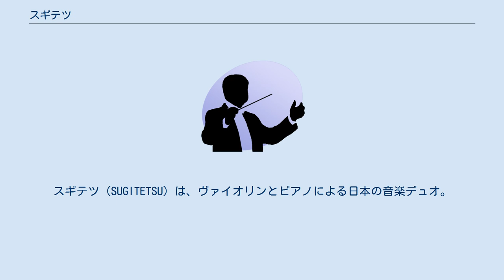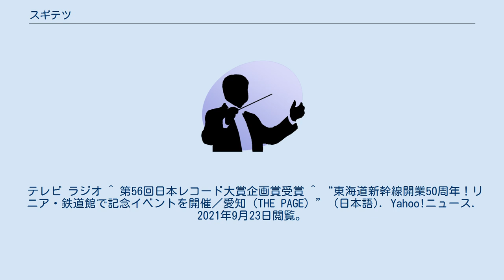スギテツ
スギテツ（SUGITETSU）は、ヴァイオリンとピアノによる日本の音楽デュオ。
 クラシックの曲に、アニメやドラマの主題歌、鉄道などを絶妙に融合させた、「冗談音楽」をレパートリーとする2人組である。
両人が最初に会ったときは、ただの音楽家同士であったが、何度も会ううちに「クラシック音楽のパロディ＝冗談音楽好き」同士であることが発覚。
2004年にテレビ東京のバラエティー番組「たけしの誰でもピカソ」出演を機に「杉ちゃん&鉄平」のグループ名で結成された。
 偉大なる作曲家ながら、冗談音楽の元祖ともいわれるヴォルフガング・アマデウス・モーツァルトの遺志を「勝手に」受け継ぎ、「クラシックを遊ぶ音楽実験室」をコンセプトに活動を続けている。
 鉄道に関する音（出発前・到着時に駅で聴かれるようなメロディーや警報器の音を楽器で再現）を取り入れた鉄道音楽、クラシック音楽とドラマや時代劇、コマーシャルソングを融合させている。
 2012年4月からグループ名を「スギテツ」に改名。
 FM NACK5「スギテツのGRAND NACK RAILROAD」（日曜朝6:00〜）、NHK Eテレ「おんがくブラボー」にレギュラー出演中。
 テレビ ラジオ ^ 第56回日本レコード大賞企画賞受賞 ^ “東海道新幹線開業50周年！リニア・鉄道館で記念イベントを開催／愛知（THE PAGE）” (日本語). Yahoo!ニュース. 2021年9月23日閲覧。
 ^ “中京テレビ・ブリヂストンレディスオープン” (日本語). 中京テレビ・ブリヂストンレディスオープン. 2021年9月23日閲覧。
 ^ “JR四国「海洋堂ホビートレイン『かっぱうようよ号』」完成記念ツアーを実施” (日本語). マイナビニュース (2016年5月31日). 2021年9月23日閲覧。